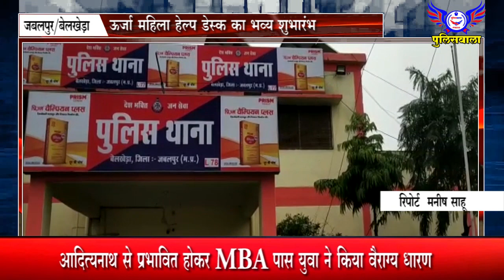ऊर्जा महिला हेल्प डेस्क का भव्य शुभारंभ